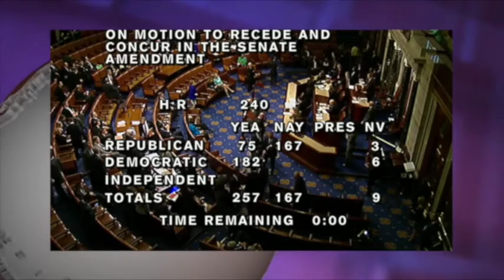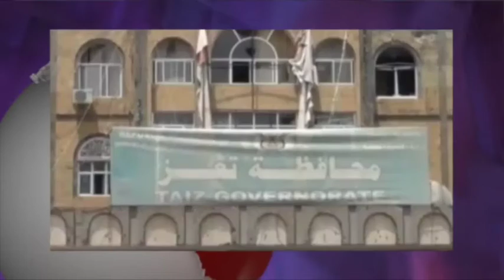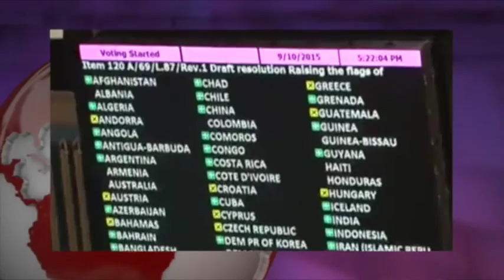آنسوی خبر جمعه 20 شهریور- تلویزیون ایران فردا